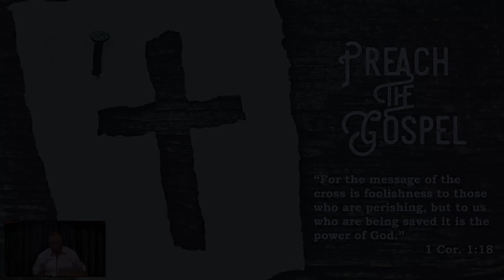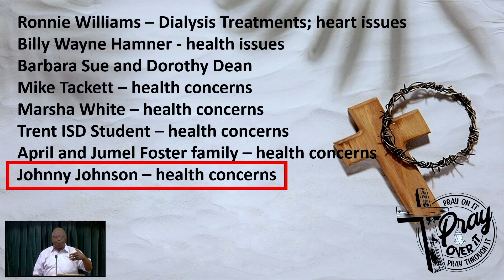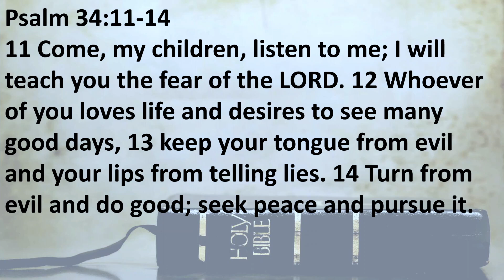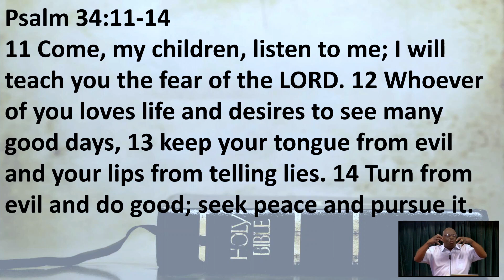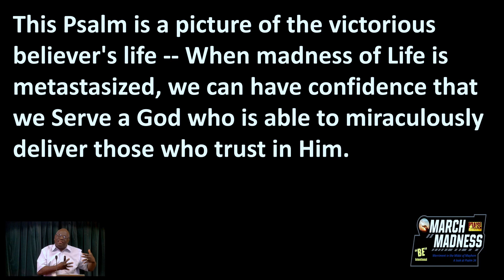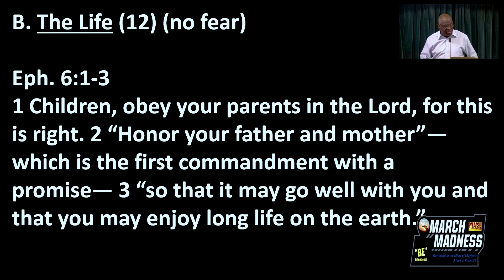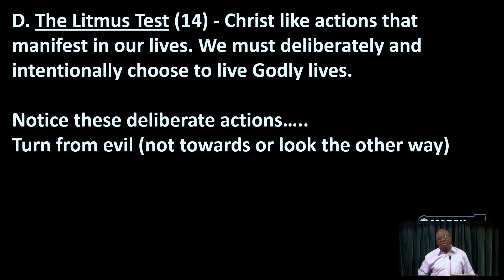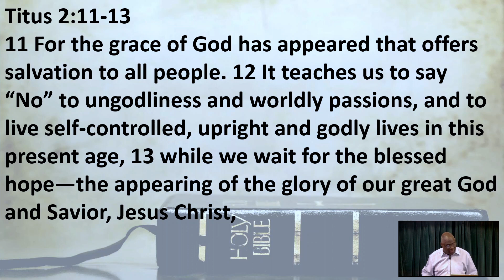3.24.24 AM Sermon - Psalm 34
This Psalm is a picture of the Victorious Believers Life -- When Madness of Life is Metastasized we can have confidence that we Serve a God who is able to Miraculously Deliver those who Trust in Him.